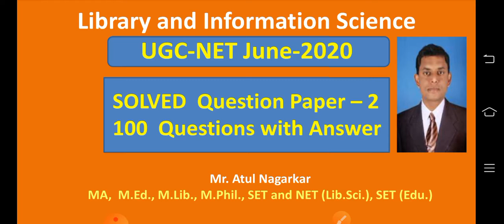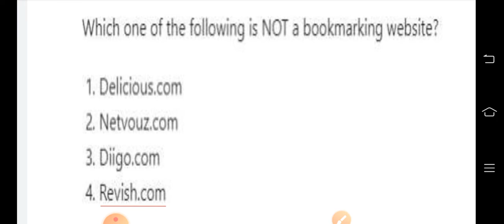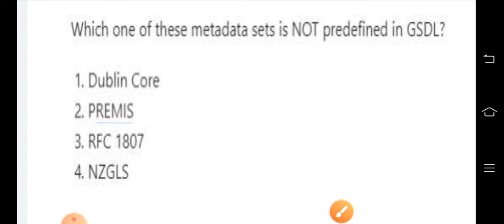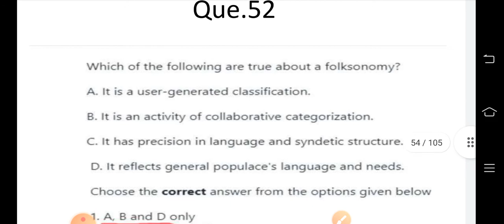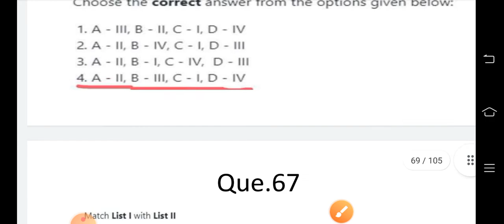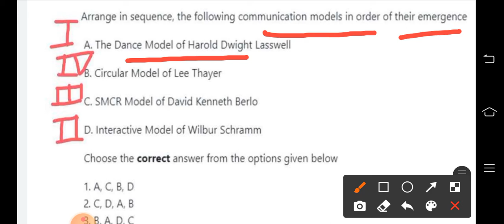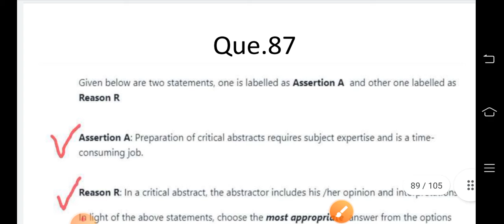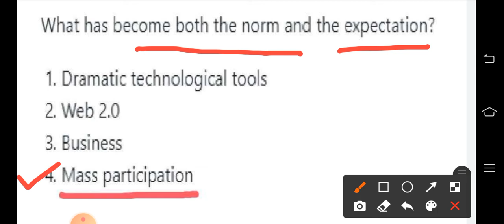UGC-NET Exam June 2020 Library Science Paper-2 Solved 100 Que. with Explanation Exam Date 25-09-2020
Solved Question Paper, UGC NET, June 2020, Paper-2, Library and Information Science,  Exam Date - 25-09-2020, 100 Questions with Answers, by Atul Nagarkar,

UGC-NET EXAM Nov. 2021 Library Science Paper 2 Solved 100 Questions; Explained in English and Hindi just click below link: